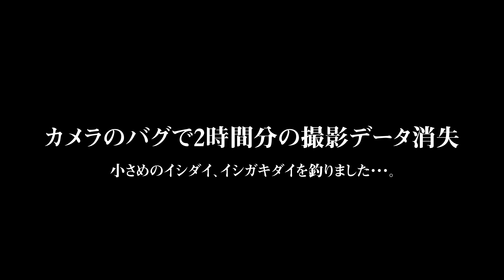【五島列島】堤防から必殺ウニ餌を落としたら竿がぶち曲がる！【九州一周釣り旅】#12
▼SHORE BASE：釣りメーカー始めました！

磯で使えるバッグ、アパレルなど様々な製品を作っている釣りメーカーを2024年に始めました。
今後、釣竿やルアーも開発・販売する予定です。ぜひチェックしてください！

▼サブチャンネル：釣りの雑談や釣具のレビューなど